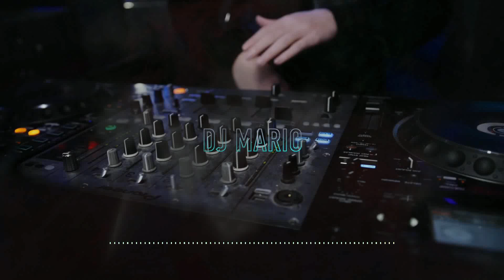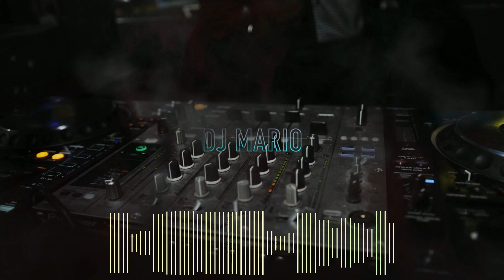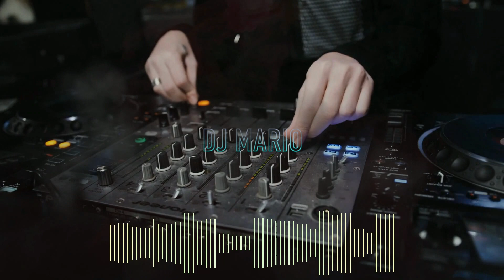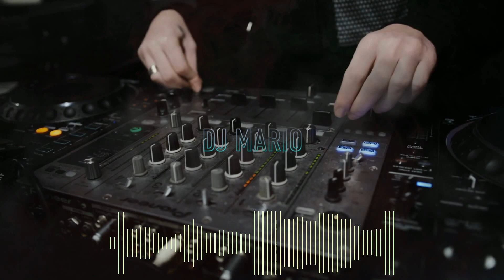Nene Do Marr nje Udhe-kolazh jugu dasmash